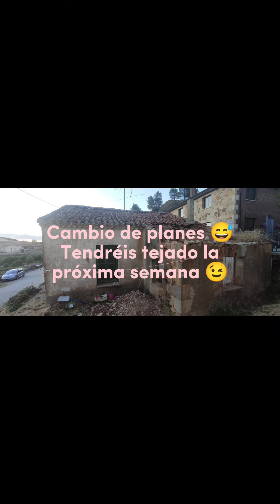#7 Increíble lo que había dentro del armario de la habitación rosa 😮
Tenéis que ver lo que nos encontramos en el interior de este armario! Toda una señal!